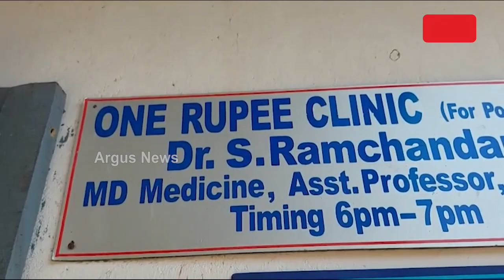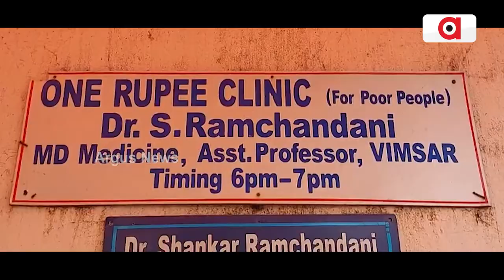ଆସ୍ବସ୍ଥିର୍ ନାଁ ରାମ ଚନ୍ଦାନୀ || Dr. Ramchandani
ୱାନ ରୁପି କ୍ଲିନିକକେ ୩ ବଛର୍ ପୂରଲା । ସେଥିର୍ ଲାଗିର୍ ଦୁଇଟା ନୂଆଁ ସେବା ମୂଲ୍ କରିଛନ୍ ସମକର୍ ପ୍ରିୟର୍ ଡକ୍ଟର ରାମଚନ୍ଦାନୀ । ଆଗନୁ ତାକଁର୍ ଟଂକିଆ କ୍ଲିନିକରେ ମେଡିସିନ ଆର୍ ରୁଗୀ ରାଏତ୍ ରହେବାର୍ ବ୍ୟାବସ୍ଥା ଥିଲା, ଇହାଦେ ଯୁଡିହେଇଛେ ଇସିଜି ଆର୍ ନେବୁଲାଇଜର୍ ସେବା ।